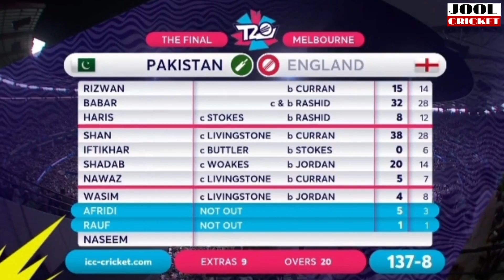T20 World Cup 2022 - इस कारण की वजह से पाक नहीं जीत सका टी20 वर्ड कप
Pakistan vs England final match
Pakistan vs England final
Pakistan vs England final t 20 world cup 2022
Pakistan vs England final t 20 World Cup final
Pakistan vs England final icc T20 World Cup 2022
englend vs pakistan final 2022
icc T20 World Cup 2022 final England vs pakistan
t 20 world cup final pakistan vs England
pakistan vs England 2022
englend vs pakistan final match

Details

jool cricket ☄️